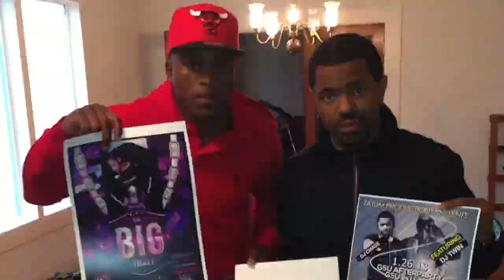Girls Fighting |Sunday Funday Dallas | Vlog #9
(( FOLLOW ME))